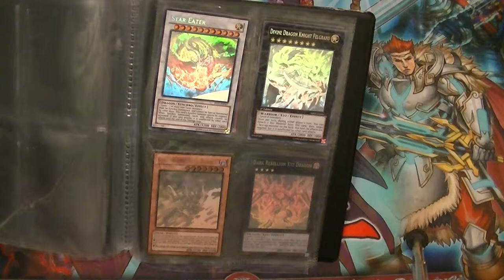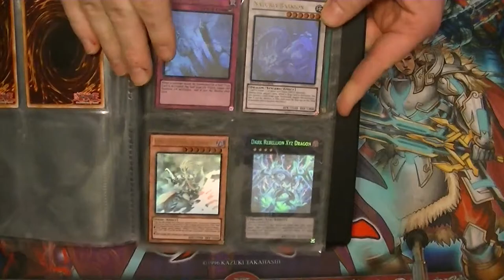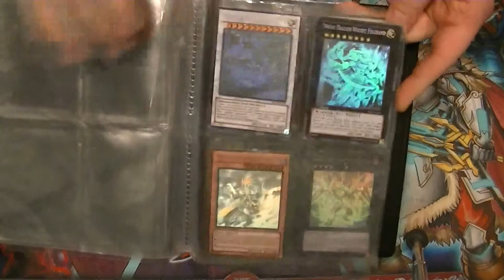Ghost Rare Hunters Episode 1